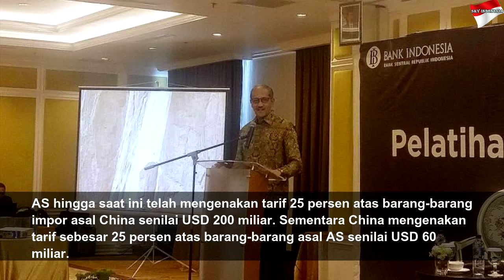BI Ramal Perang Dagang Berakhir di 2020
BI Ramal Perang Dagang Berakhir  di 2020 | High Night
Kebijakan perang tarif tersebut merupakan alat kampamye Trump untuk melenggang kembali sebagai capres AS 2020.